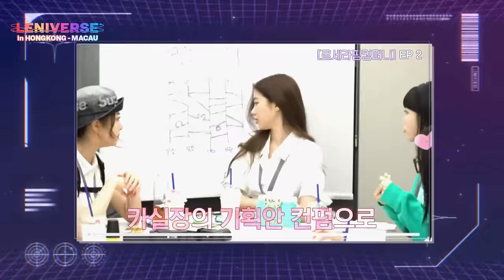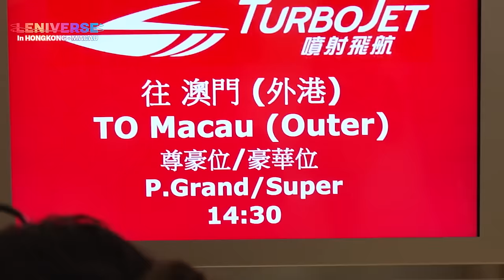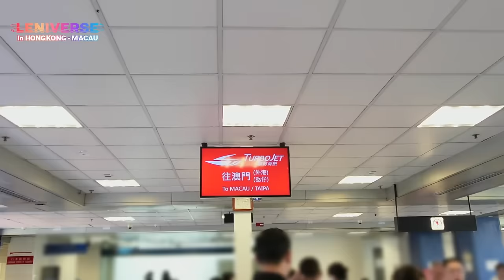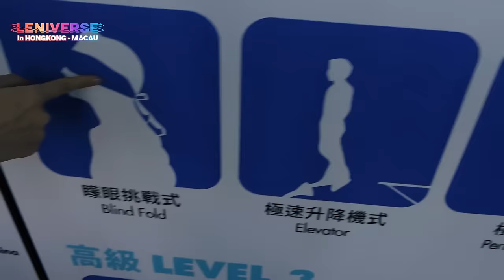[LENIVERSE] EP.31 핌둥이 말하는대로 ★ 핌비디 바비디 부 4편 (FIMbidi-Bobbidi-Boo)